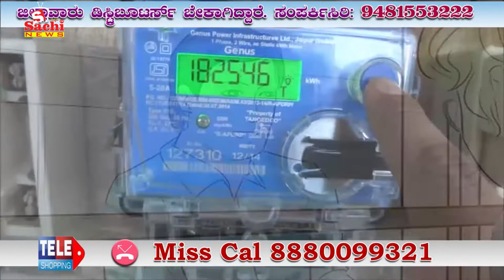ಕೂಲಿ ಕಾರ್ಮಿಕ ಮಹಿಳೆ ಮೇಲೆ ಕರಡಿ ದಾಳಿ, ಕೋಲಾರ ಜಿಲ್ಲೆಯಲ್ಲಿ ಜೂನ್ 1 ರಿಂದ ಹೆಲ್ಮೆಟ್ ಕಡ್ಡಾಯ